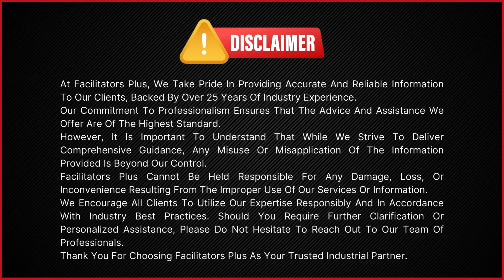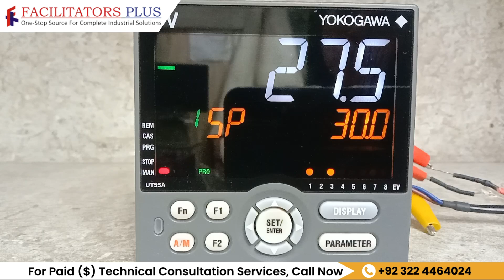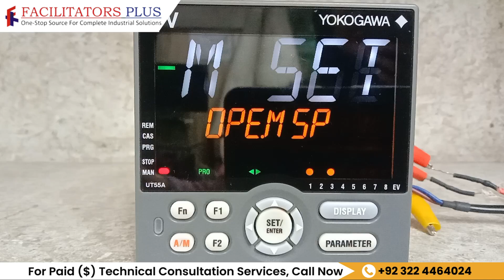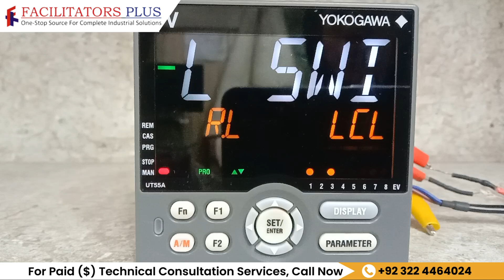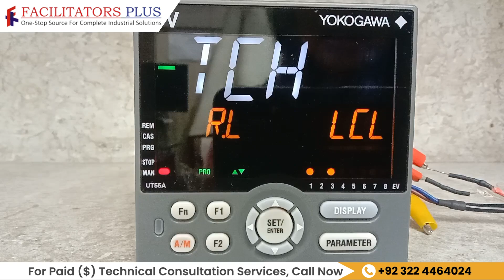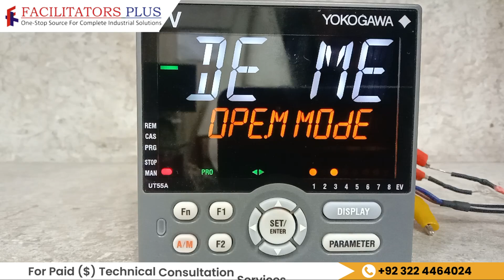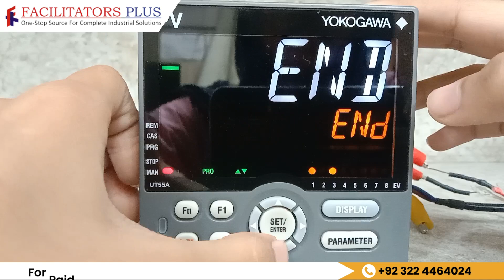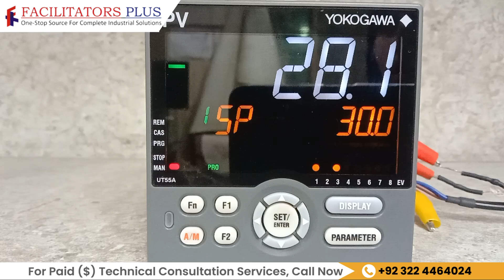How To Set Parameters in Temperature Controller | Parameters in Yokogawa UT55A | Facilitators Plus